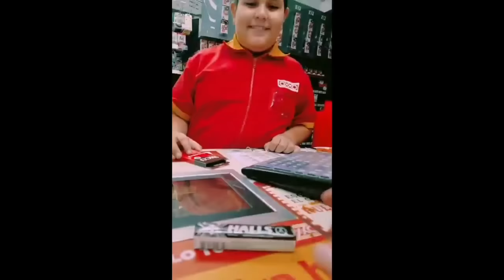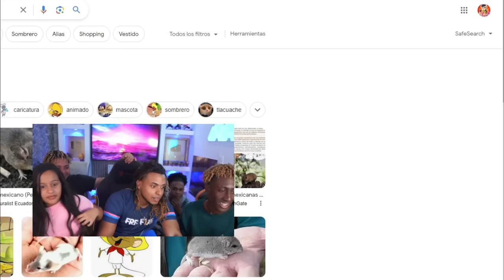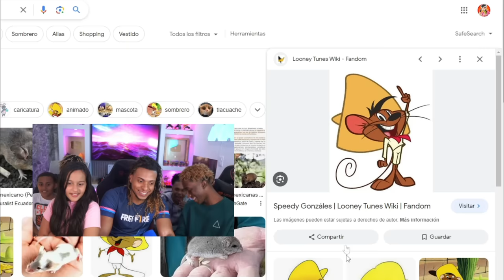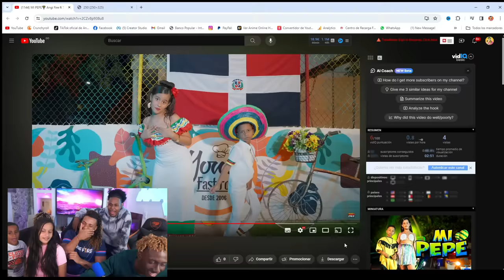REACCION A MI PEPE 🌴 Angi Fire ft Tilin Insano Con Dejavu y Ely2 😂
EN ESTE VIDEO: REACCION A MI PEPE 🌴 Angi Fire ft Tilin Insano Con Dejavu  y Ely2 😂

CONFIGURACIÓN PERFECTA para SAMSUNG A3,A5,A6,A7,J2,J5,J7,S5,S6,S7,S9,A10,A20,A30,A50,A70 /!,LA REVANCHA DE TILIN VIRAL VS MI HERMANA PARA SER NOVIOS 😱